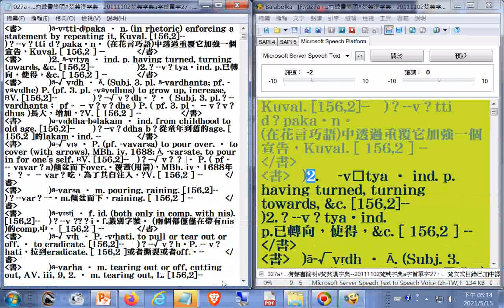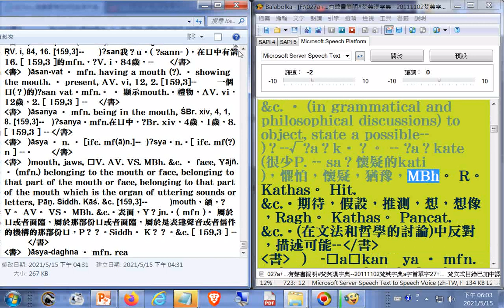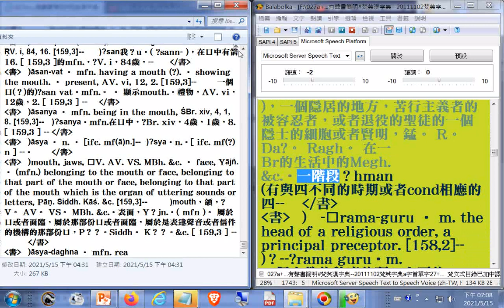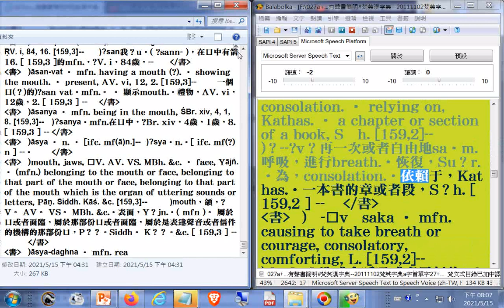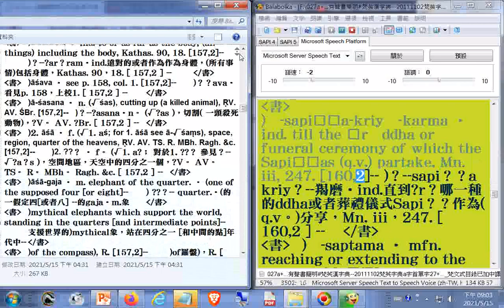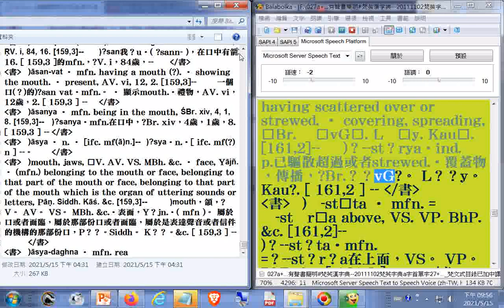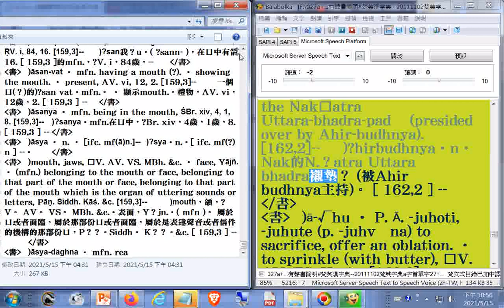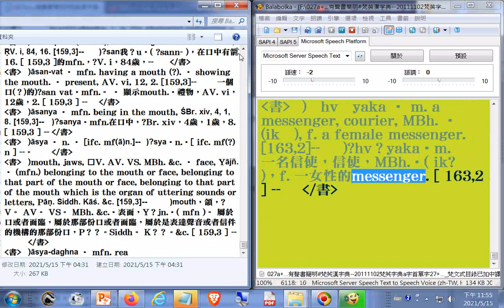027a有聲書簡明#梵英漢字典​ 20111102梵英字典a字首單字27 梵文式目錄已加中譯參考 製作簡明梵英漢字典備用